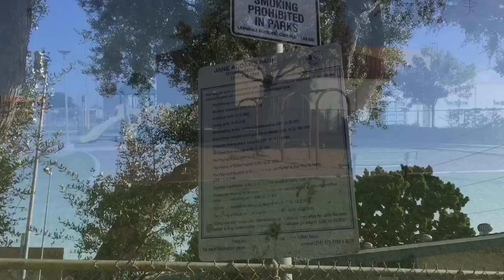- Jane Addams Park, Lawndale, California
Park, playground, play area, slides, swings
Recreation Center